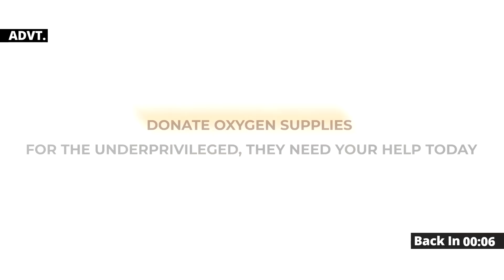Ambulance न मिली तो मर गया जवान बेटा, अंतिम संस्कार के लिए जगह न मिली | Bihar | Covid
Bihar CORONA News: Saharsa, a district in Bihar's Mithila region, is among the most backward areas in this part of the country. Here, in a village named Godrama, Team Lallantop visited a couple whose 28 years old son died due to COVID. His condition was deteriorating. He needed admission in a proper COVID care center. But the Primary Health Center refused to provide him ambulance service. Therefore, instead of going to a bigger hospital for immediate medical help, he went back to his village. Two days after this incident, he died. Family informed the administration, but nobody helped them. Family had to bury their son in their courtyard. Watch this video for more details.